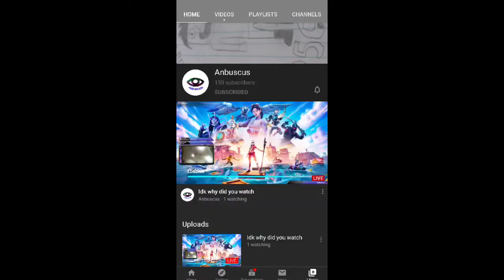I 1v1ed Fortnite Streamer and this happened... (I got the Galaxy Scout skin)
(thumbnail edited by me)
Go listen to MarcFlameZ - Common Chill (Prod. Pacific) on SoundCloud
Want a free banner here are the rules:
-Shout me out in a video
-Don't just sub for a banner
-DONT SPAM ME